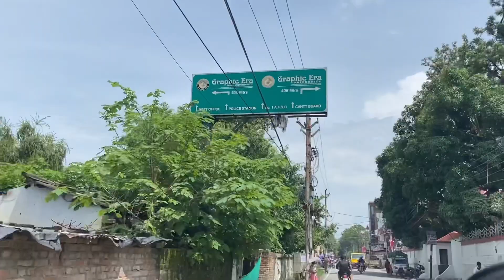Finally Shift Krdia😍😍 | Vishal Prajapati Vlogs